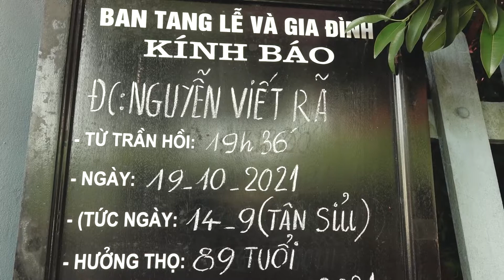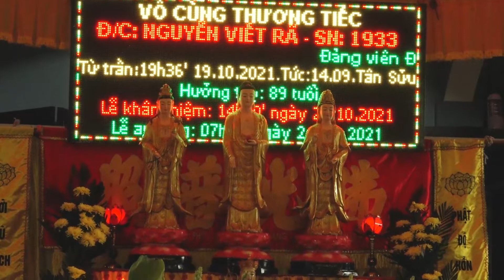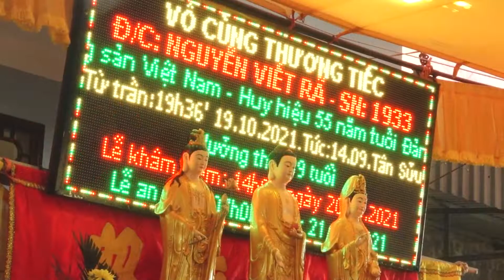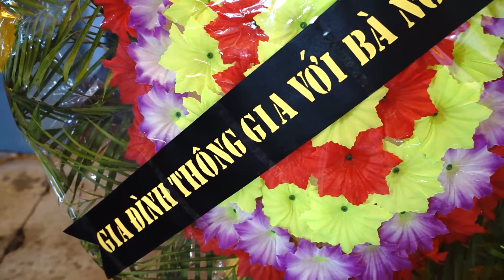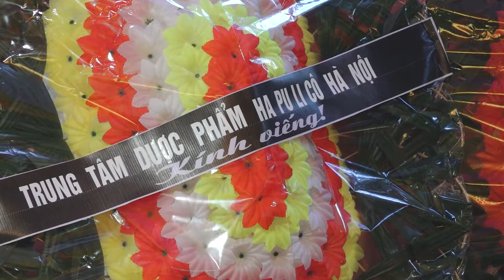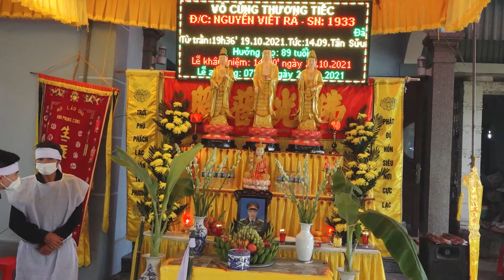PHẦN 1 LỄ TANG CỤ NGUYỄN VIẾT RÃ QUỲNH HỘI, QUỲNH PHỤ, THÁI BÌNH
PHẦN 1 LỄ TANG CỤ NGUYỄN VIẾT RÃ  HƯỞNG THỌ 89 TUỔI, QUỲNH HỘI, QUỲNH PHỤ, THÁI BÌNH   CAMERA ĐỨC HẠNH   ĐT: 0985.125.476